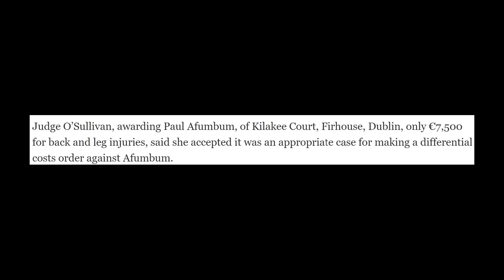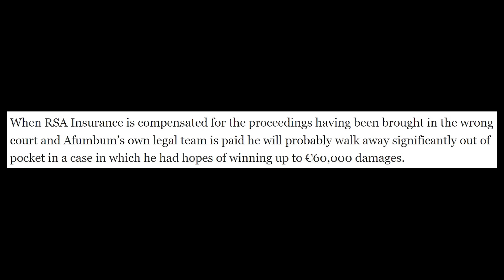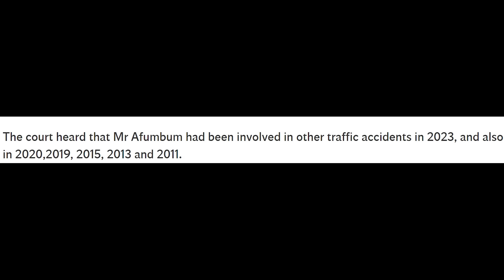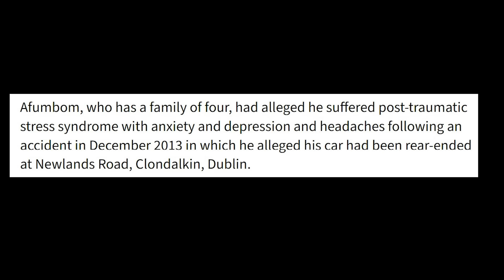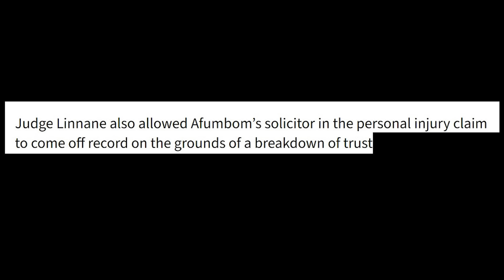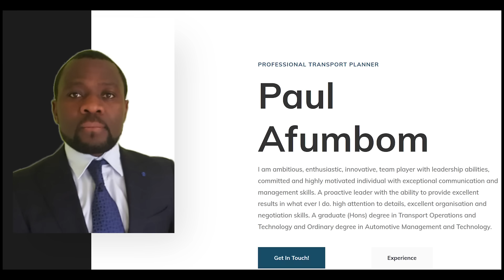The Unluckiest Man In IRELAND ????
To be involved in any type of a traffic accident is most unfortunate. To be involved in many , might be deemed most unlucky ?